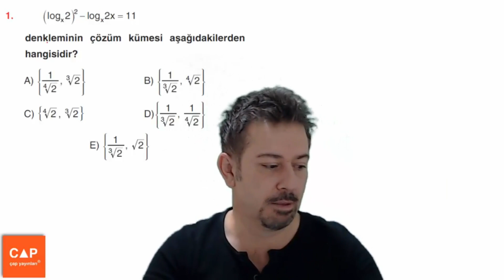Çap Yayınları Logaritma Konu Anlatımlı Soru Çözümleri - (Sayfa 101) Uzman Testleri 4